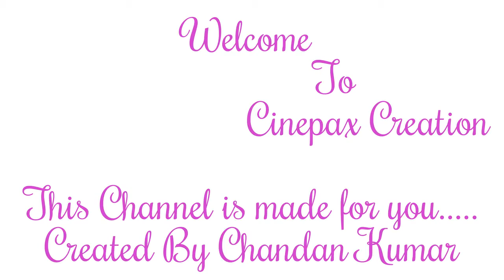❤ Dil de diya hai 😍 | jaan tumhe denge | Heart touching video 😢 | Unplugged Cover